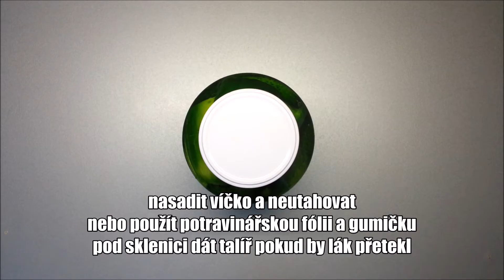Domácí rychlokvašky, kvašáky recept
Recept na rychlokvašky, kvašáky, okurky které se nakládají do slaného nálevu s kořením bez zavařování a už do týdne můžete konzumovat tuto dobrotu.  Měkká konzistence okurek může být způsobena vysokou teplotou či dlouhým časem fermentace nebo málo soli v nálevu. Správné křupavosti napomáhá křen a vinný list a namočení okurek ve vodě před fermentací. Recept si můžete přečíst v psané podobě a vytisknout i s obrázky a usnadnit si tak vaření na webu kde se dozvíte i další užitečné TIPY.

INGREDIENCE:
1 litr vody
40 g soli
okurky
kousek křenu
česneky
bobkový list
3 kuličky nového koření
10 kuliček celého pepře
kopr
vinné listy